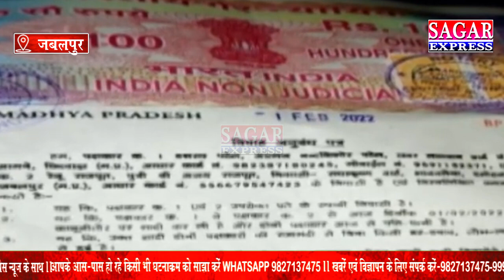शादी के दिन ही जेबरात और पैसे लेकर फरार हो जाती थी लुटेरी दुल्हन